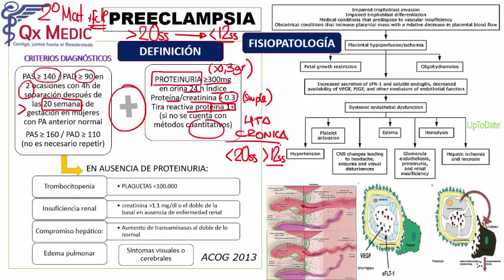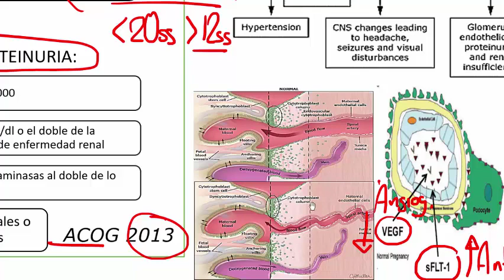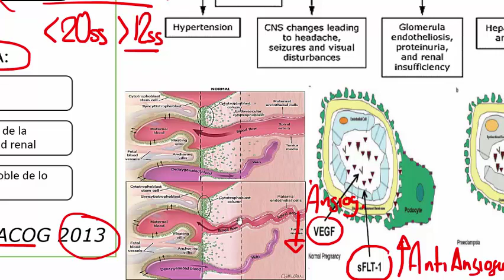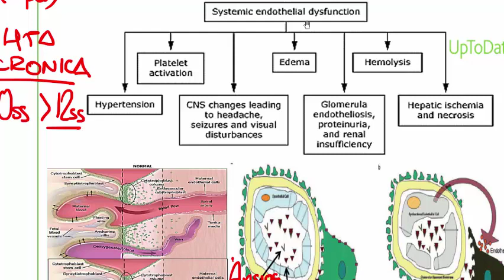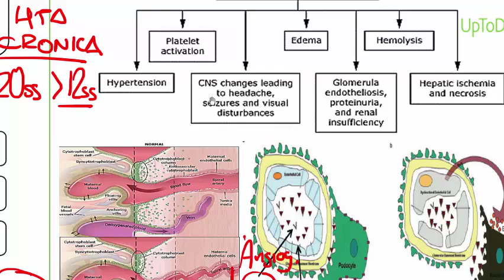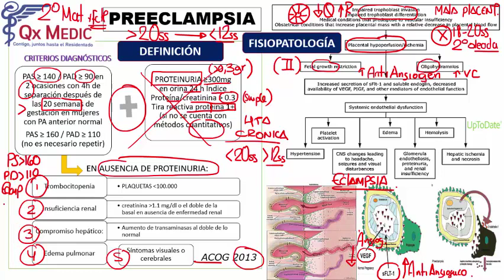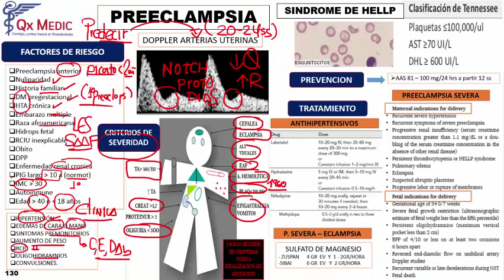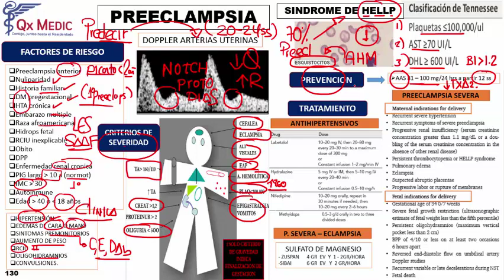Preeclampsia | OBSTETRICIA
Hola visita los links de la parte inferior podrás adquirir los mejores productos con garantía que estás buscando y llagará al lugar y dirección donde lo necesites.

OXIMÉTRO DE CALIDAD
ESTETOSCOPIO CARDIOLÓGICO LITTMAN
ROPA PARA DEPORTE
INSTRUMENTOS QUIRURGICOS
LIBROS DE MEDICINA
EQUIPOS DE ODONTOLOGÍA
MANUALES PARA PACIENTES RENALES
PRODUCTOS DE LIMPIEZA
BALONES DE OXÍGENO MEDICINAL
TENSIÓMETROS DIGITALES
INSUMOS ODONTOLÓGICOS

EXCLUSIÓN DE RESPONSABILIDAD:
En esta descripción puede contener enlaces de afiliado, lo que significa que, si haces clic en uno de los enlaces de productos, recibiré una pequeña comisión de esta manera nos ayudas a respaldar el canal y nos permite seguir creando videos para ustedes. ¡Muchas Gracias por el apoyo!

Curso de Neonatología (Qx MEDIC)